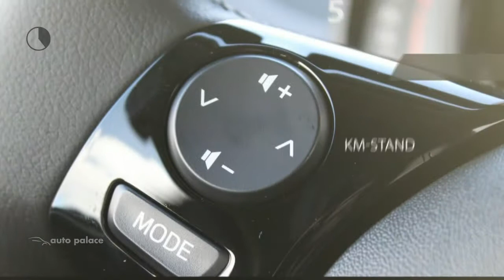Peugeot 108 1.0 e-VTi 72PK 5D ACITVE|PACK PREMIUM|PACK DYNAMIC